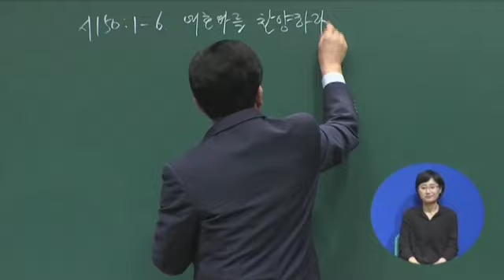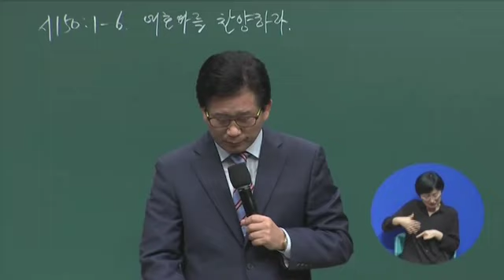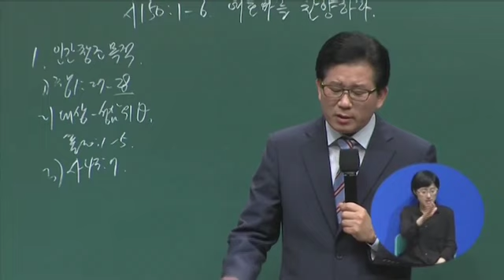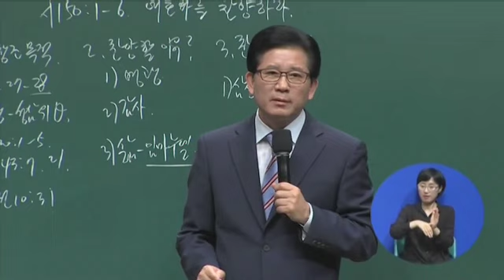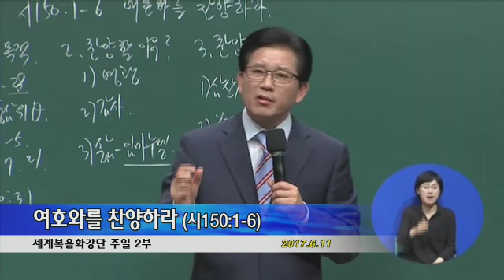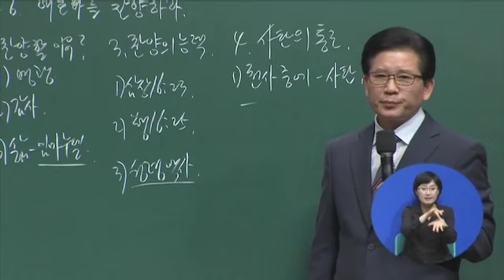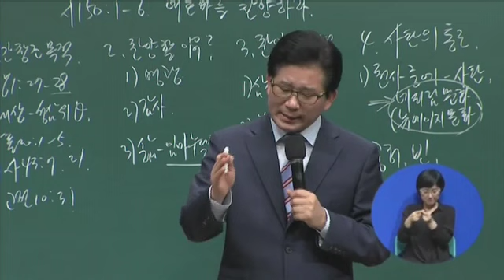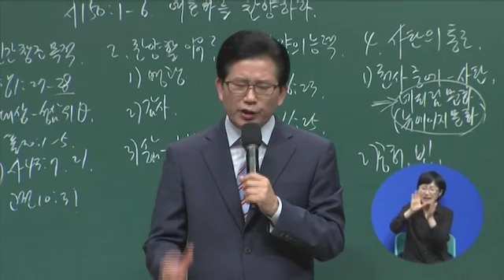11- 7 임마누엘교회 주일2부2017년06월11일